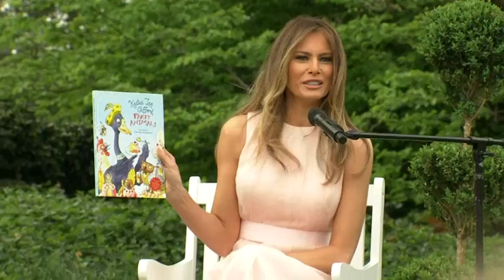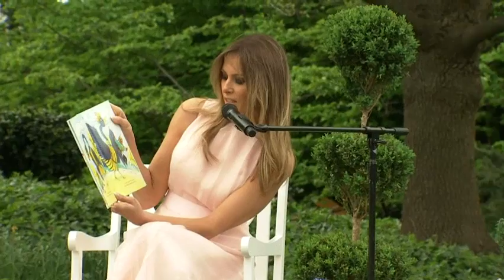Trump Family Hosts Thousands for Easter Egg Roll | USA Election News 2016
President Donald Trump and First Lady Melania Trump welcomed thousands to the White House Monday for the annual Easter Egg Roll - the first ever for the Trump family. (April 17)